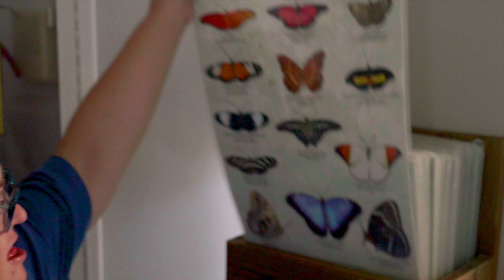An Aquarium Hero - Anne Kennedy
As an assistant in Visitor Services, Anne Kennedy is one of the first faces people see when they visit the Aquarium.  For more than 20 years,  she has served as a kind of friendly gatekeeper to the experience of exploring the natural world through the Aquarium's galleries.

To celebrate her decades of service, her mother and coworkers took a moment to reflect on her significance to the Aquarium and its guests.